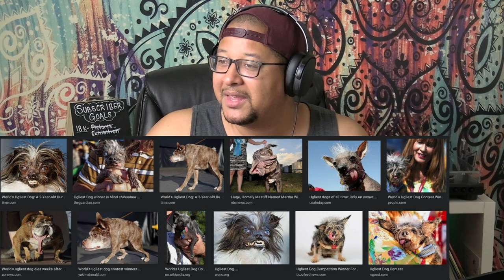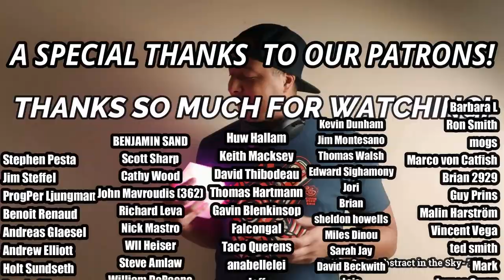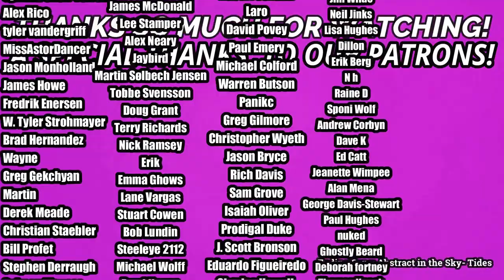The Stranglers- Ugly (REACTION//DISCUSSION)